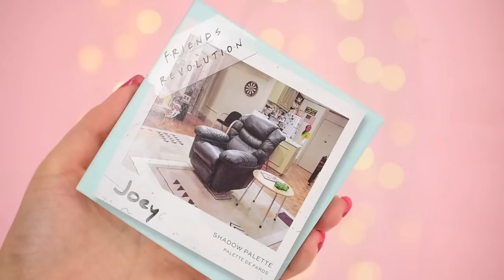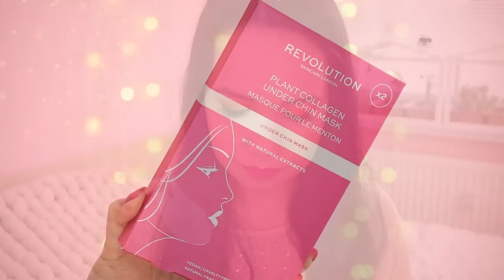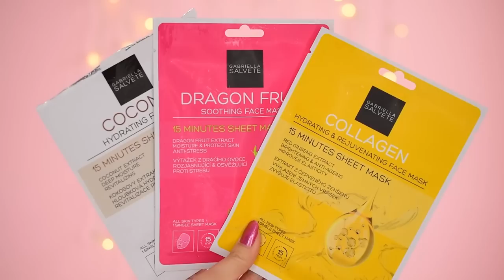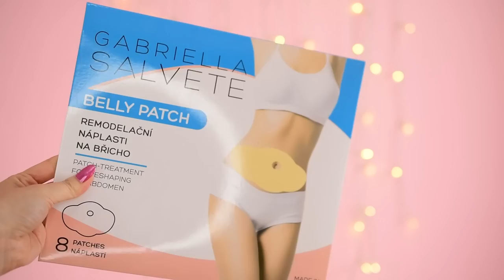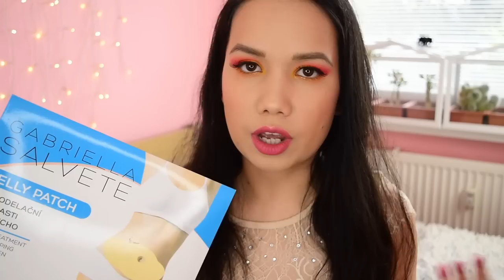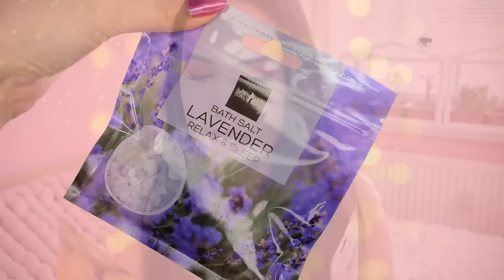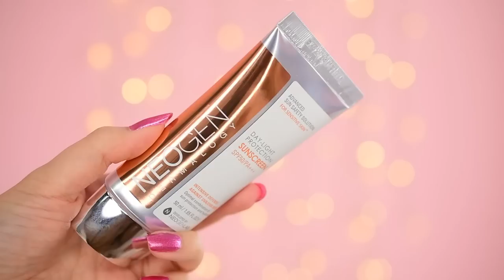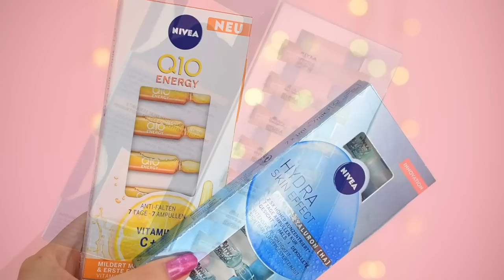Nákupy a novinky máj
Revolution x Friends Joey Palette *
Revolution x Friends Rachel a Phoebe masky *
Revolution Skincare Plant Collagen Under Chin Mask *
Revolution Skincare Salicylic Balancing Body Clenaser *
Revuelle Coco Oil Hair Mask *
Real Techniques 424 štetec *

produkty Gabriella Salvete
- vitamin C serum *
- 15 minutes sheet mask (coconut, Collaen, Dragon Fruit) *
- Creamy Face mask *
- Peel Off Black Mask *
- Collagen Gold Eye Mask *
- Foot Mask *
- Hand Mask *
- Belly Patch *
- mužské a ženské sprchové gély *
- Bath Salt *
- Bath Bomb *

Filorga - C recover *

Neogen
- Real Fresh Foam Green Tea
- A-Clear Soothing Spot Patch
- Day-Light Protection Sunscreen

Nivea
- Q10 Energy
- Hydra Skin Effect

- lak Gel Shine (Ring It In) *
- Care Sun + Face & Body SPF 50 *
- wild strawberry shower gel *
- cannabis sativa oil *
- full bloom Big & False Lash Mascara *
- Today Tomorrow Always This Love *

and